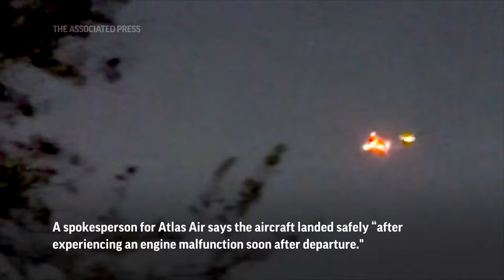Boeing cargo plane makes emergency landing in Miami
A witness saw sparks shooting from a cargo plane as it made an emergency landing at Miami International Airport shortly after takeoff.

The aircraft landed safely Thursday night “after experiencing an engine malfunction soon after departure," a spokesperson for Atlas Air said in a statement Friday. “The crew followed all standard procedures and safely returned to MIA."

The airplane was “shooting sparks" as it flew overhead, said Melanie Adaros, who was out for a walk with her mother and was about to turn into her home, when she heard and saw an approaching plane.